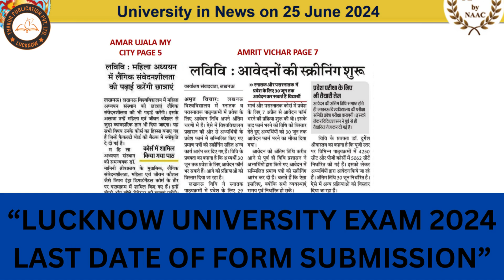Lucknow University Admissions 2024 | Undergradution & Post Graduation | Last Date of Form Submission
जानें लखनऊ यूनिवर्सिटी Admission 2024 | फॉर्म जमा करने की अंतिम तिथि

Greetings, dear viewers! Join us on our brand-new YouTube platform, "Undergraduate Course News & Books by Thakur Publication." Expect daily uploads of informative videos covering the latest news and in-depth book reviews tailored to undergraduate courses such as B.A., B.Sc., and B.Com.